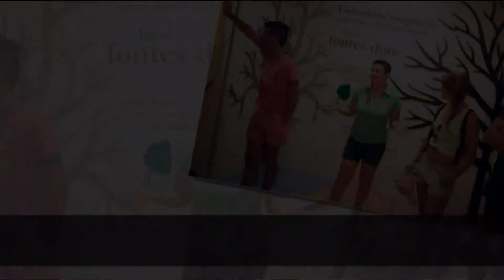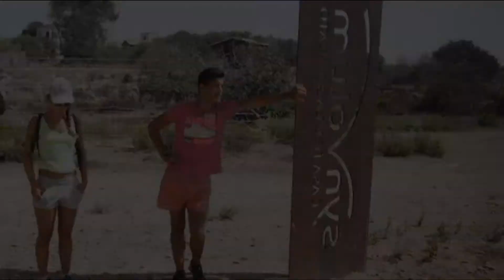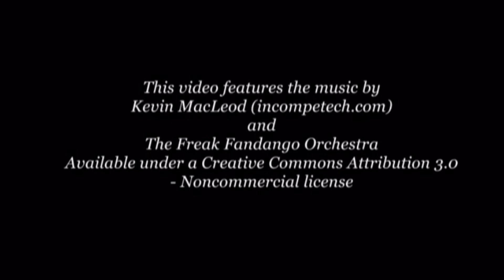United for Inclusion - Gela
A short video about the international youth exchange that took place in Gela, Italy in summer 2013, in the frame of the project "United for inclusion" supported by the Youth in Action programme"